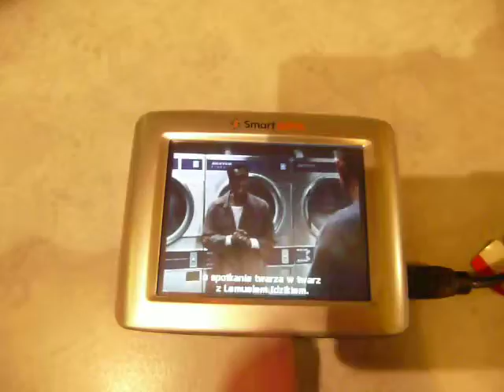P1010994.MOV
19_04_2010